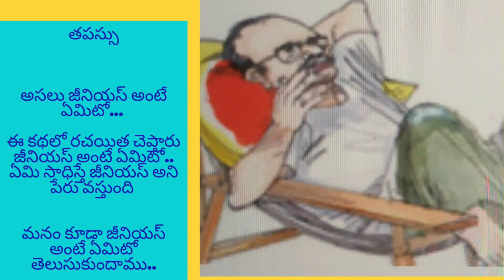జ్ఞాని అంటే ఎలా ఉండాలి అని వాళ్ల నాన్న అభిప్రాయం. నాన్నతో గుడ్ అనిపించు కోవాలి అని ఆ అమ్మాయి ఫీలింగ్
తపస్సు@teluguseriyalslibrary